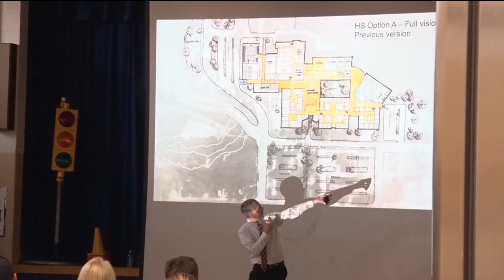The Brainerd Public Schools Seeks More Public Input Regarding Facilities Upgrades